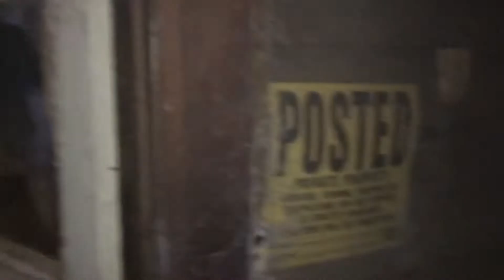HAUNTED SCHOOLHOUSE???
Original info (from time of archive):
Description: "Let’s ride into Ella SC to check out a supposedly haunted schoolhouse with our friends Stokes Pro Studios!!!"
Upload Date: "Oct 31, 2020"
Video ID: "074_jQzO_kM"
View Count: "1126"
Likes to Dislikes: "117 / 11"
Thumbnail is Original: true
Tags are Original: true
Archived on: "Apr 08, 2021"

All titles are original from when downloaded.
If you have any videos you want uploaded to the channel, email them to: . Please put "The Outsiderz" in the subject too. .

I do not agree with or disagree with any content within this video or it's archived metadata. Any words used in this video or it's archived metadata are not my own. Please do not harass/go after any mentioned persons. These reuploads are strictly intended for archival, research, and educational purposes only.